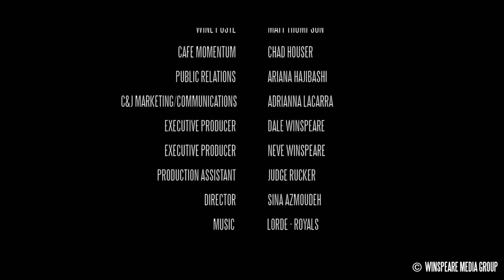Cafe Momentum Presents: Harvest Moon Dinner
The Cafe Momentum, Harvest Moon Dinner = A SMASHING HIT
The family-style event supplied an alfresco feast under the moon, complete with hand-selected wines provided by The Wine Poste. It featured some of Dallas's best chefs, including Graham Dodds (Central 214), Chad Houser (Café Momentum), Matt Ford (CBD Provisions), and Justin Fourton (Pecan Lodge). They were joined by local farmers that include: Indian Mountain Ranch, Caprino Royale, Comeback Creek, Dis N Dat and Barking Cat Farms, as they team up to roast a whole Red Waddle pig and an assortment of farm fresh sides.